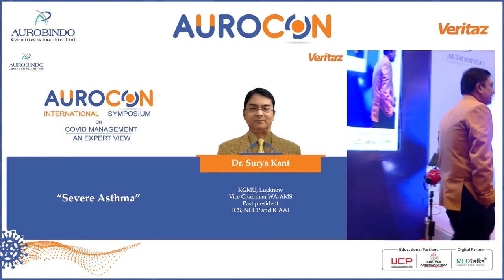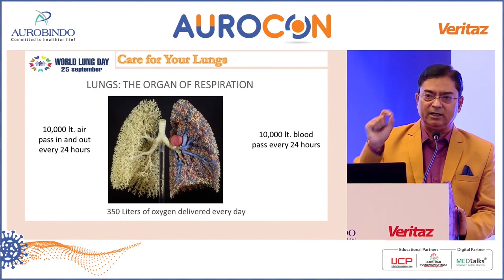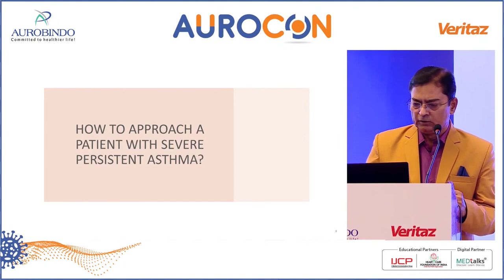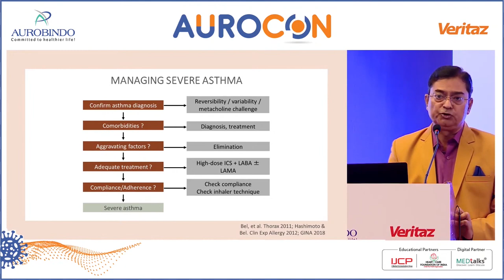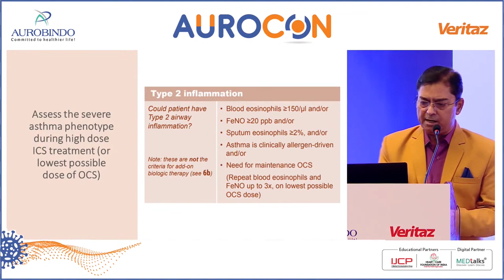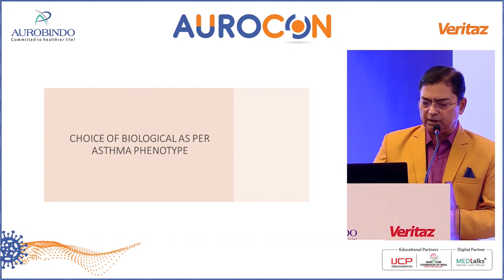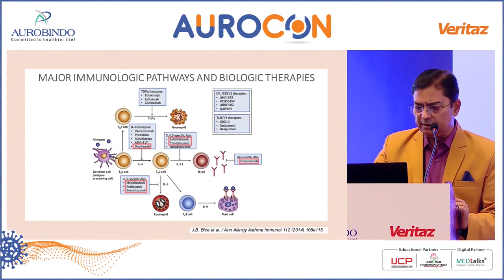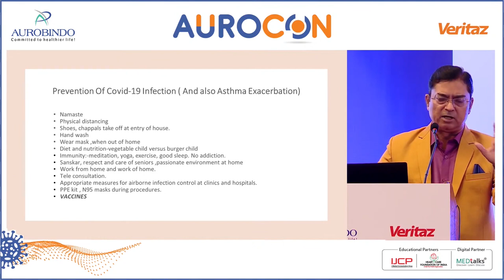Lecture of Dr. Surya Kant on Severe Asthma and its link with Covid during an International Symposium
Lecture of Dr. Surya Kant on Severe Asthma and its link with Covid during an International Symposium on 26/09/2021